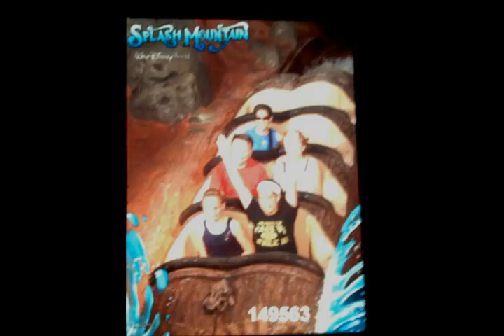Disney World Trip August 2013 1 of 3 (private link)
Our trip to Disney World in Orlando, Florida from July 28 to August 2, 2013